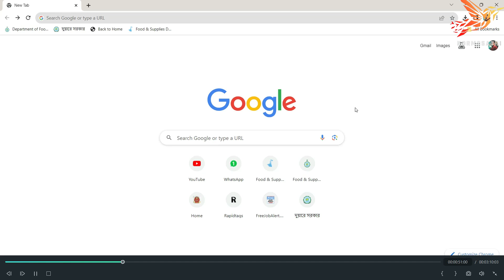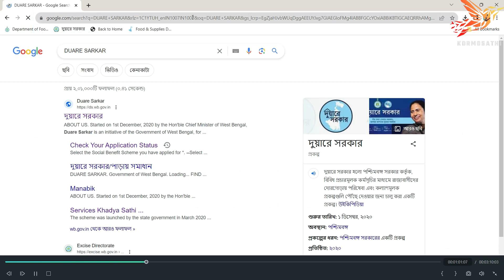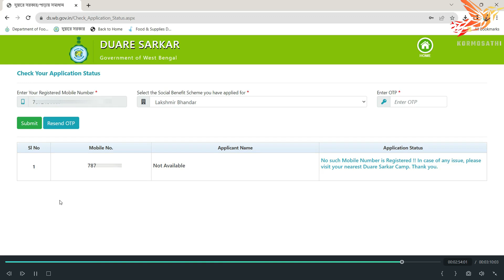How to check Duare Sarkar Application Status | all scheme status in duare sarkar camp